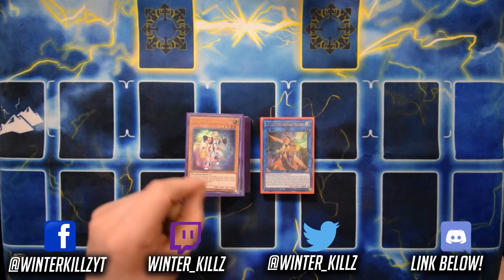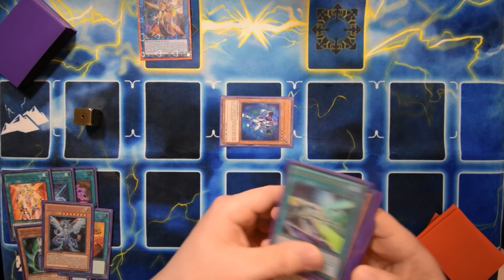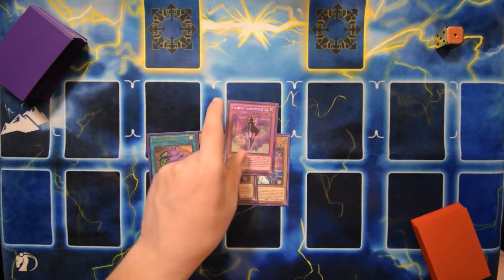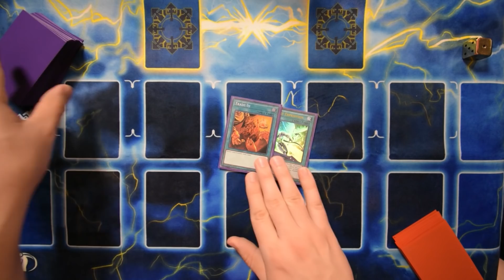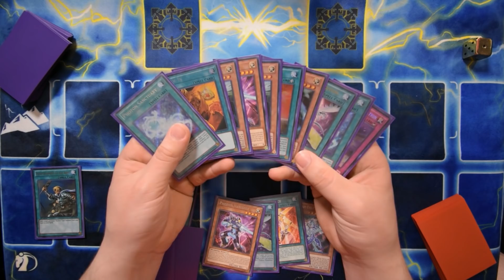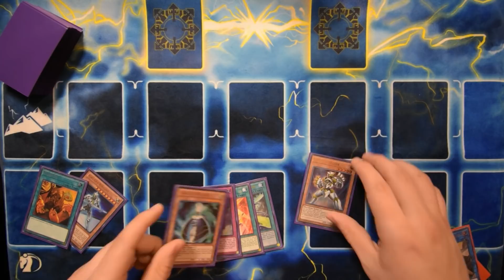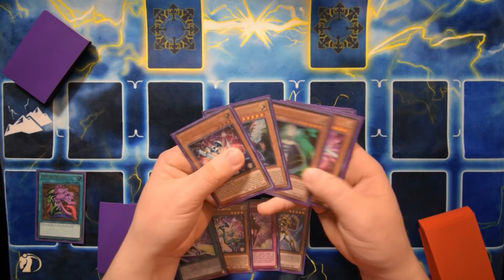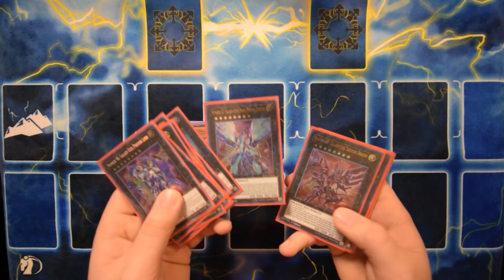Yu-Gi-Oh! Photon Galaxy Test Hands (May 2019)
***Merch!***

***What Music Do I Use?***
Most of the music I use in my videos are from the soundtracks of the Ratchet & Clank Series as well as the Jak & Daxter Series.